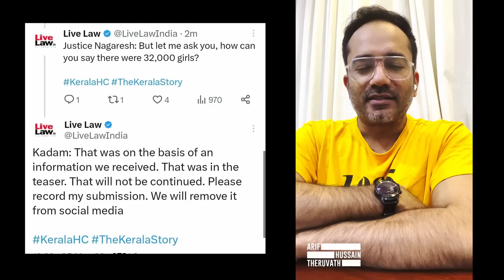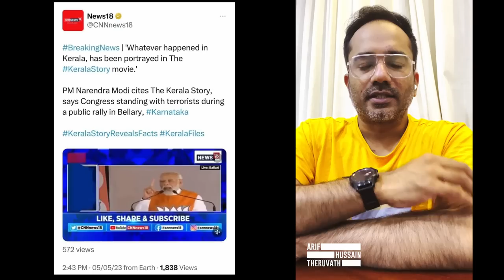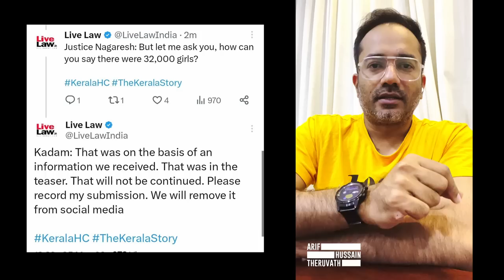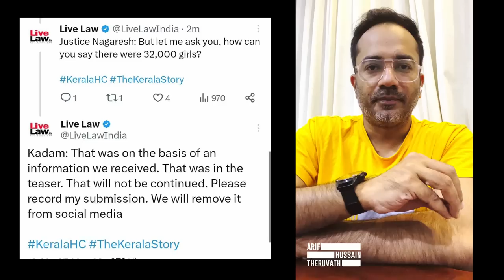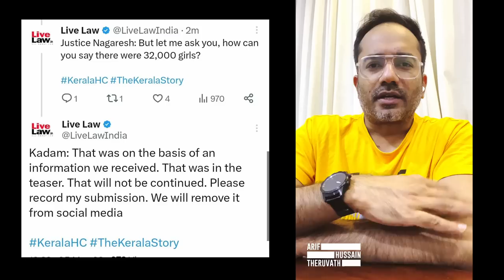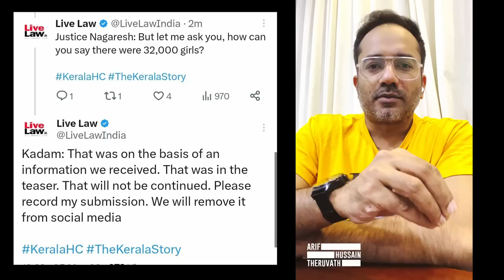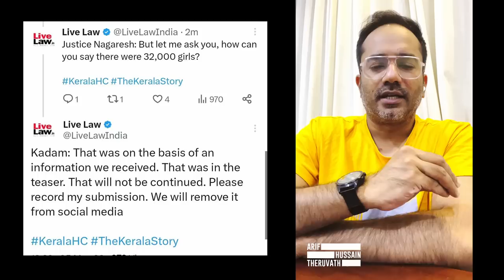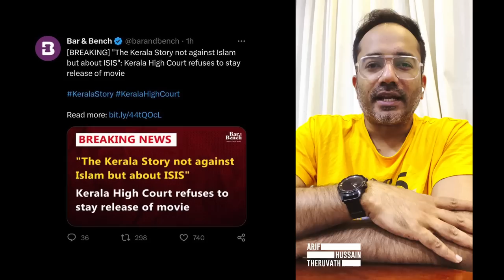thekeralastory ഒടുവിൽ കോടതിയും ചോദിച്ചു: ഭീകരവാദത്തെ അല്ലേ? ഇസ്ലാമിനെ അല്ലല്ലോ....?! - Analysis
ഇസ്ലാമിക തീവ്രവാദികളെ പറയുമ്പോ കരയുന്ന മുസ്ലിങ്ങൾ, അതെന്തിനാണ് കരയുന്നത് എന്ന് സ്വയം ചോദിക്കുക...

അതെ കരച്ചിൽ കരയുന്ന മതേതറകളും സ്വയം ചോദിക്കുക...!

ExMuslim(സംഘി)

മുന്നോട്ടുള്ള യാത്രയിൽ നിങ്ങളുടെ പങ്കാളിത്തം ആഗ്രഹിക്കുന്നു...